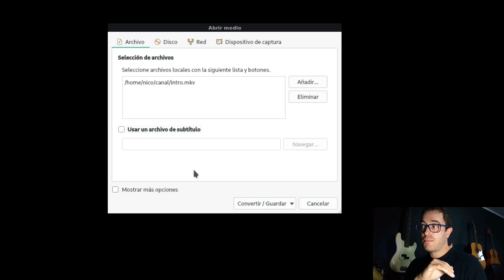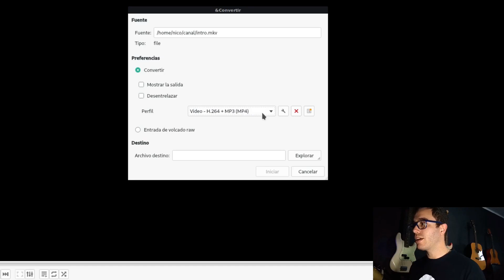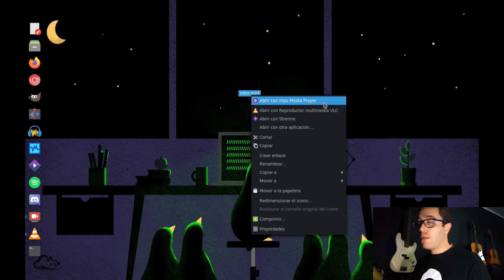VLC - Más que un reproductor multimedia?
VLC es mucho más que un simple reproductor de audio y video.
Quiero mostrarte cual es el método que uso desde hace años para convertir videos en otros formatos.